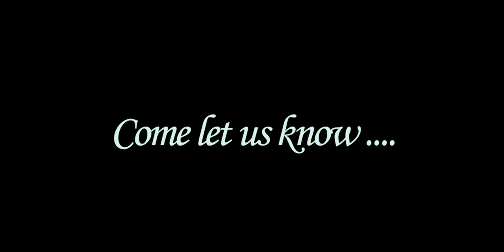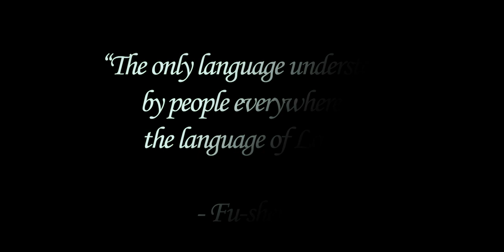FU-SHEN-FU | Action Song | SVD| St. Joseph Freinademetz| Missionary to China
This is a First ever action song made on the First missionary of SVD congregation St. Joseph Freinademetz.

The lyrics is in the video.

Credits:-
Lyrics and Composition - Sandeep Noel and Cranston Vaz
singer:- Alister Gomes
Dancers - Sandeep, Amrit and Cranston
Recording and Editing - Valesh Aranha

also share to all and like too.